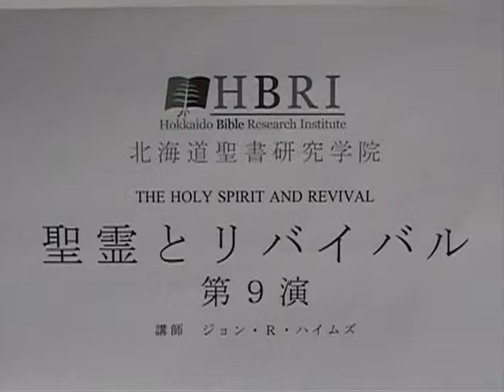The Holy Spirit and Revival Lecture 9